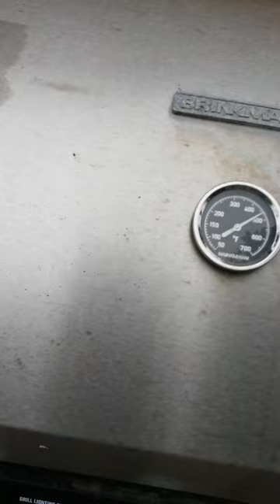Drum roasting in bbq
I am roasting cocoa beans in my bbq using a the worm drive gear box from a power window and the motor is from a large fan